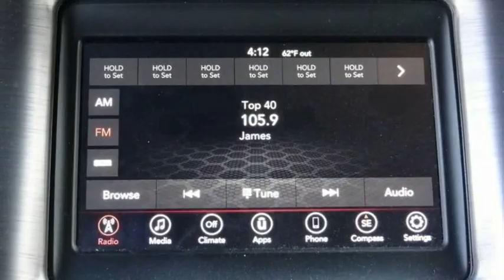2018 Dodge Charger ORANGE COUNTY,VILLA PARK,GARDEN GROVE,ORANGE,FULLERTON TD14372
2018 Dodge Charger SXT RWD

1221 S. Auto Center Dr.

MCPEEK'S CDJR OF ANAHEIM PROUDLY SERVING ORANGE COUNTY, VILLA PARK, GARDEN GROVE, ORANGE, FULLERTON, AND SURROUNDING SOUTHERN CALIFORNIA LOCATIONS. THIS WHITE 2018 Dodge CHARGER IS EQUIPPED WITH A 3.6L V6 24V VVT, AUTOMATIC TRANSMISSION, AND RECEIVES AN ESTIMATED 19 City/30 Hwy MPG. OR VISIT US AT 1221 S. AUTO CENTER DR. ANAHEIM, CA 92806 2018 Dodge CHARGER SXT RWD Recent Arrival! 19/30 City/Highway MPG INTERIOR & EXTERIOR PROFESSIONALLY DETAILED FOR DELIVERY, Black Cloth. White Knuckle Clearcoat 2018 Dodge Charger SXT RWD 8-Speed Automatic Receive Free lube and oil filter changes for up to 45,000 miles for 3 years!!! Stock #: TD14372 | VIN: 2C3CDXBG2JH263516 | 2018 Dodge Charger SXT RWD AIR CONDITIONING POWER WINDOWS ALLOY WHEELS McPeek's CDJR of Anaheim